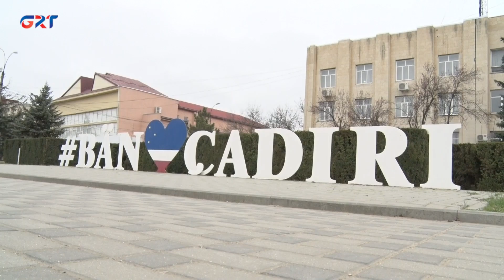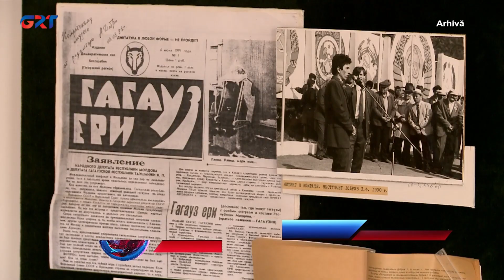Ştiri | 27 11 23